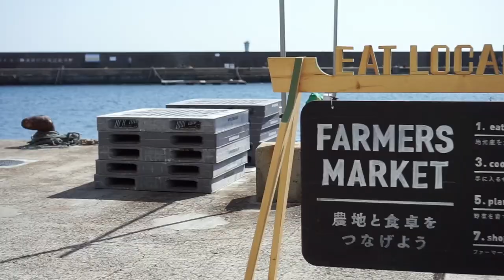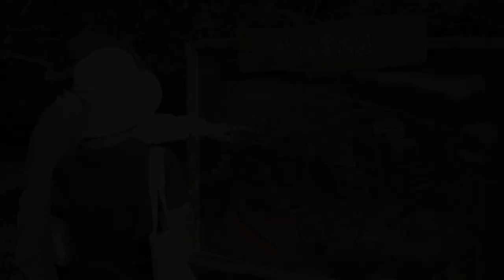おいしいを見つける、海と田畑の神戸旅【高山なおみさんと神戸の小さな旅2021】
料理家・文筆家である高山なおみさんと一緒に、神戸をめぐるシリーズ。

市民と農水産業をつなぐイベント「食都神戸DAY・FARM to FORK」のステージで、高山さんにトークをしていただくため、一緒に農家さんや漁師さんに会いに出かけました。その様子を、2021年度分、2022年度分とふたつのタイトルでお届けします。

▼ シリーズの詳細や写真アルバムはこちらからご覧ください。